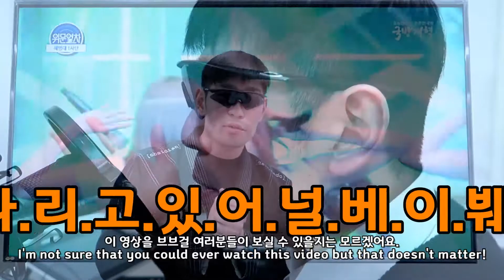[ENG SUB] 회사에서 롤린 댄스! 브레이브걸스 덕질 및 응원 영상! feat 예비군복. Now I'm a huge fan of BraveGirls!!!!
요즘 브레이브걸스 본좌들에게 빠졌습니다.
힐링과 희망을 주는 브레이브걸즈를 응원합니다.

아직 보지못했다면 여러분들도 얼릉 동참하세요!

Have you heard of the Korean girl group BraveGirls?
Recently, they are the most influential people in Korea.

Haven't heard about them?
Go See them!